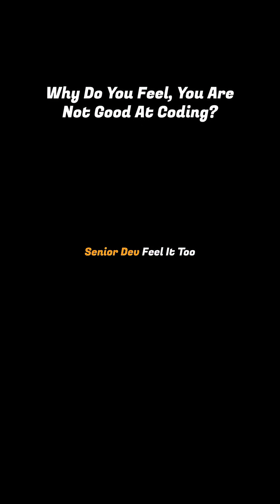Imposter Syndrome in Developers | Why Most Developers Feel They Are Not Good Enough?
Why do so many developers feel like they’re not good enough? 🤔
Even after years of coding, debugging, and shipping real projects, so many devs still doubt their skills. From beginners to senior engineers, that little voice saying “I’m not a real developer” never seems to go away. But why does this happen — and what can we do about it?

💬 Video Summary:
In this video, we’ll dive into why so many developers, even experienced ones — feel like they’re not good enough. We’ll talk about imposter syndrome, the endless learning curve in tech, and how social media comparison makes it worse. Most importantly, we’ll explore how to shift your mindset so you can actually feel confident in your growth as a developer.

🔑 By the End, You’ll Know:
✅ Why every dev sometimes feels like a fraud
✅ The real reasons behind developer self-doubt
✅ How even experts deal with imposter syndrome
✅ How to flip that feeling into growth and confidence

💡 Why Watch?
You’ll realize you’re not alone in feeling like you’re not good enough
Learn how to stop comparing yourself to others
See why doubt = growth in programming
Get practical mindset shifts that’ll make you feel more confident as a dev

🧠 What You’ll Learn:
- What imposter syndrome really is (and how it affects developers)
- Why tech’s “endless learning curve” makes everyone feel behind
- How social media and online comparison fuel developer anxiety
- How to reframe your mindset to embrace learning and growth
- Why even top devs,  like the creator of Linux, still feel imposter syndrome sometimes

🕒 Timestamps:
0:00 Intro
0:30 Why Developers Feel This Way
3:11 How to Deal with This Issue
4:49 Outro